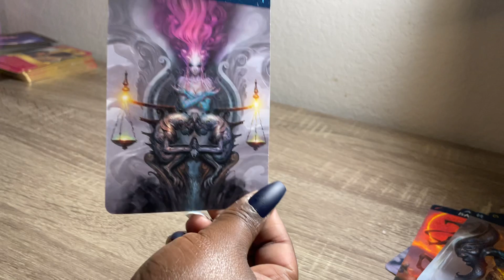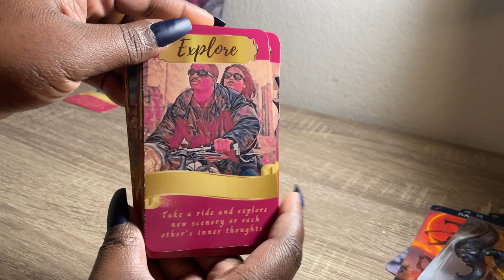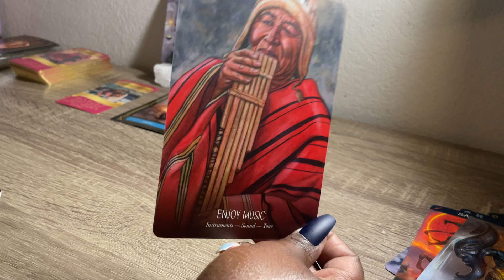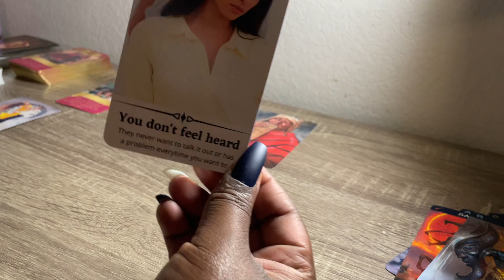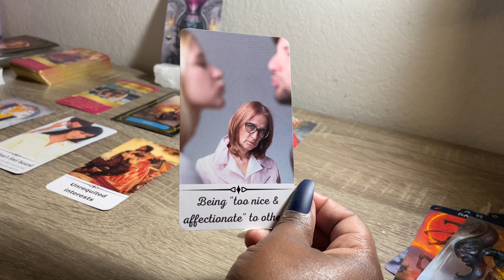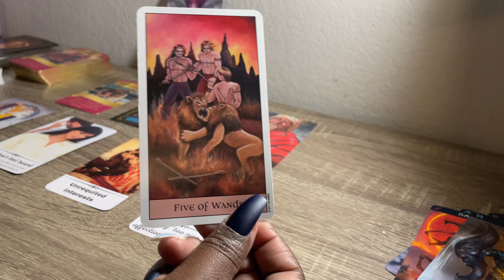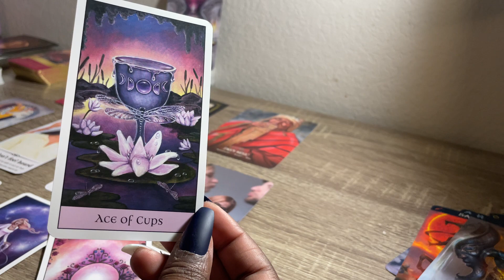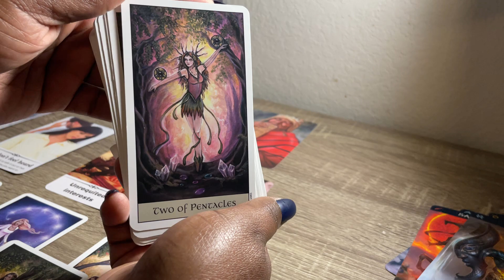Libra ♎️ May3-9: They Said They Would Help, But They Are Dragging Their Feet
Book your reading at Calicapenergy88.com